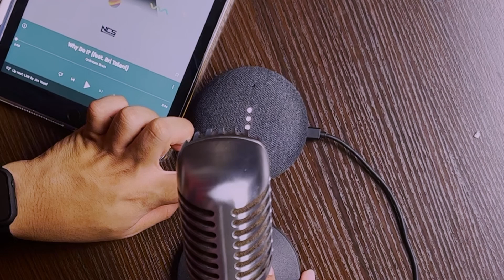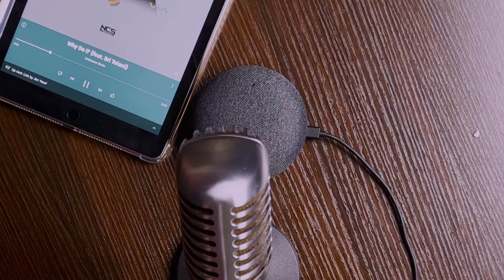Google Home Mini - Smart Assistant Budget Buat Di Rumah [Koh Jojo Eps 49]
Link Instagram:
Photography: @etlumi
Review: @kohkoh_jojo